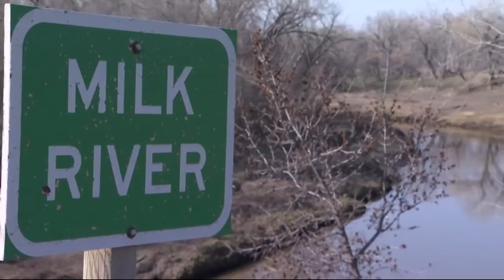Montana Ag Network (Thursday May 21)